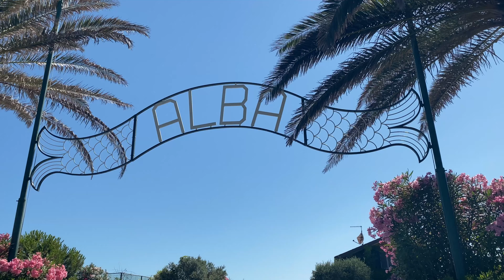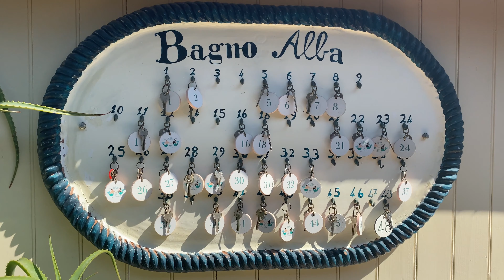Beach Walk in Forte dei Marmi - Italia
One of Tuscany’s most popular seaside towns, Forte dei Marmi attracts a loyal mix of summer visitors for its laid-back beach clubs, family-friendly hotels, and upscale restaurants.